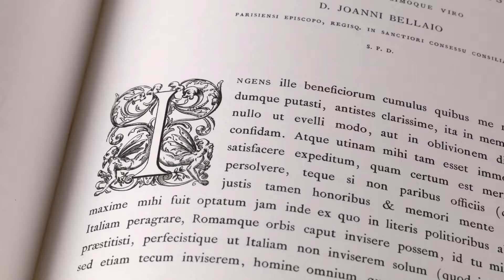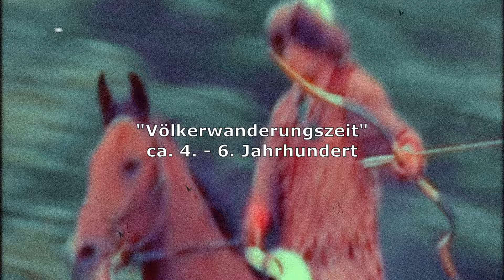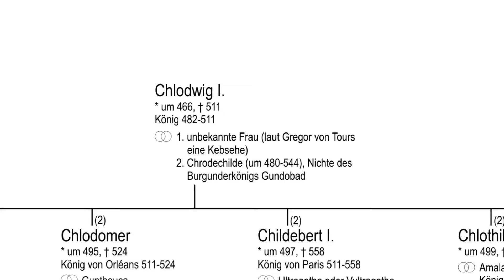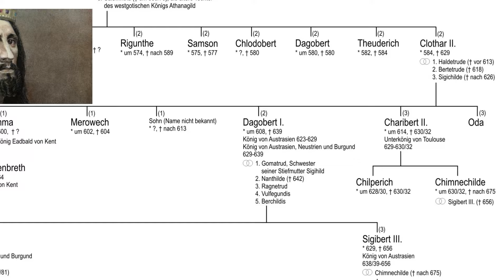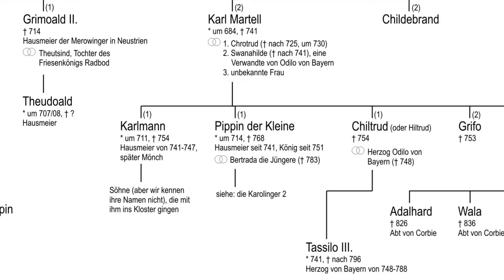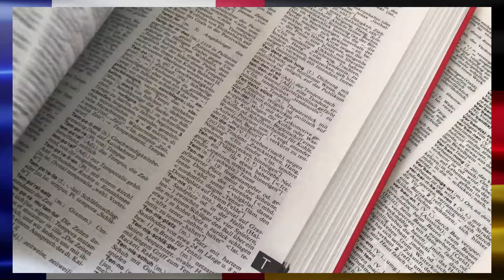Deutsche Geschichte Folge 1: Anfänge in der Antike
Deutsche Geschichte Teil 1 - Franken, Kelten und Germanen

Willkommen zu unserer fesselnden Reise durch die Deutsche Geschichte! In diesem ersten Teil unserer Serie tauchen wir ein in die spannenden Ursprünge von Arminius bis Pippin und enthüllen faszinierende Einblicke in die Vergangenheit Deutschlands.

In dieser informativen und unterhaltsamen Präsentation nehme ich Euch mit auf eine Reise voller historischer Ereignisse, bedeutender Persönlichkeiten und kultureller Entwicklungen. Erfahrt, wie das antike Germanien von Arminius' heldenhaftem Kampf gegen die Römer geprägt wurde und wie das Frankenreich unter der Herrschaft von Pippin dem Kurzen erblühte.

Als Experte biete ich Euch einen detaillierten Überblick über die historischen Ereignisse und vermittle ein tiefes Verständnis für die Ursprünge der Deutschen Geschichte. Taucht ein in die faszinierende Welt von Stammesgesellschaften, politischen Intrigen und kulturellen Transformationen.

💡 Highlights des Videos:

Die Schlacht im Teutoburger Wald und der Sieg von Arminius gegen die Römer
Die Bedeutung der Merowinger-Dynastie und ihre Auswirkungen auf das Frankenreich
Die kulturelle Blütezeit unter Pippin dem Kurzen und der Einfluss des Christentums

Teilt dieses Video mit Freunden und lasst uns gemeinsam in die Vergangenheit eintauchen.

Schreibt mir gerne in die Kommentare!

📚 Literaturtipps:

Ein Experte aus Oxford:
👉Peter Heather, Invasion der Barbaren: Die Entstehung Europas im ersten Jahrtausend nach Christus

Ein Experte zu den Franken und zur Merowingerzeit:
👉Eugen Ewig, Die Merowinger und das Frankenreich

Fachmann für frühes und hohes Mittelalter:
👉Die Karolinger (Urban-Taschenbücher 411)

Kapitel:
00:00 Intro
02:00 Römische Wurzeln
05:12 Die Franken
12:22 Aufstieg der Merowinger
14:40 Pippiniden. Macht der Hausmeier
22:48 Outro